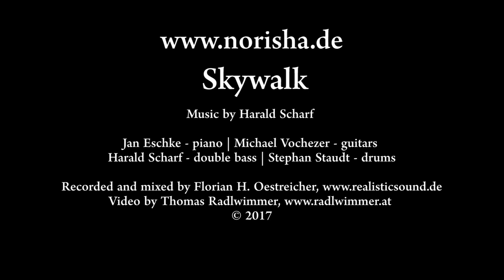Norisha - Skywalk - Soul, Jazz, Modern Gospel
Jan Eschke (piano, keyboards), Michael Vochezer (guitars), Harald Scharf (double bass), Stephan Staudt (drums)